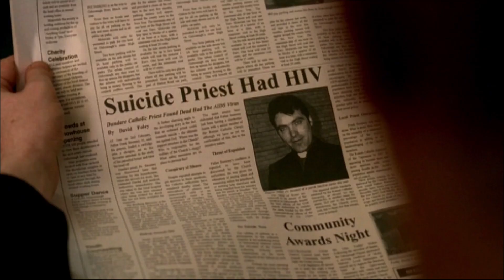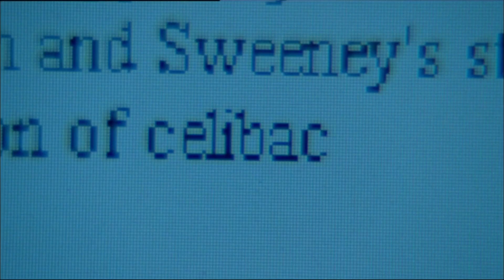Conspiracy of Silence (Movie) 20th Anniversary Trailer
Written and Directed by John Deery. Starring Academy Award Winner Brenda Fricker, John Lynch, Hugh Bonneville and Chris O'Dowd. Daniel loves the Church. He also loves his girlfriend. He can't have both. Inspired by true events, 'Conspiracy of Silence' is the film the Catholic Church does not want you to talk about. Accolades include: Winner of the National Board of Review 'Freedom of Expression' Award. Deery Nominated for 'Best Film Director' at the Irish Film Awards. Special Jury Mention at the Warsaw Film Festival. Script developed at the Sundance Screenwriters' Lab.